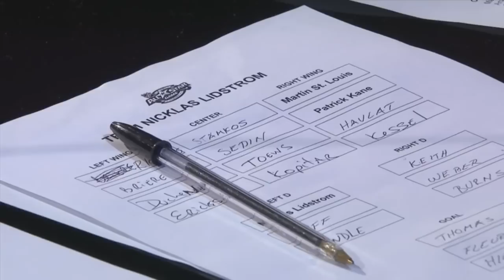2011 NHL All Star Draft: The Chicago Blackhawks +2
I included all the Blackhawks footage in this,from Tazer's daggers,to Sharp's trashtalk. Also,I included Havlat and Buff in this too. Once a hawk..besides,more Kaner.